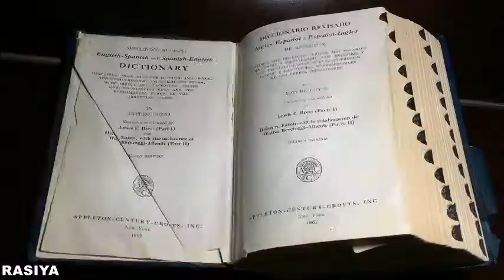ලොව ධනවත්ම පුද්ගලයන් දස දෙනා අතර ඔබ හදුනන අය ඉන්නවද